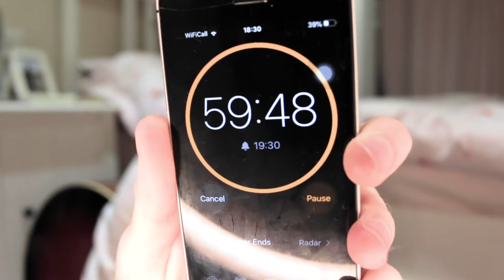Candle In The Kitchen - Day 5 || Songs For A Better World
Songs For A Better World are being written to raise £1000 for Tearfund, a Christian charity helping to bring hope and justice to those living in poverty worldwide.

Lyrics:
Candle in the kitchen
Oh, I see you flicker-ing
Off and on and off and on you go
Why do you hide away when the wind blows

Don't leave me in the dark
Your light
It's my guiding light

So keep your light
Keep your light on, please

I reach out to touch you
You burn me but don't leave me
I've got you, just know that
Don't blow out, don't go out
Don't hold back, it's okay
You can say what you need to
It might hurt, I won't lie
But I'll hold you as you cry

Oh I see you're still flickering
It's safe and warm because of you at home
Now you're no longer on your own.